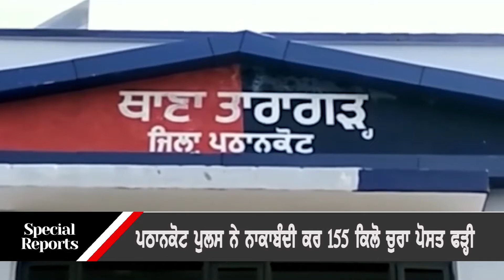Pathankot police blocked and seized 155 kg of stolen poppy seeds